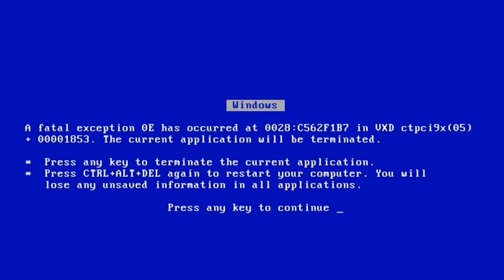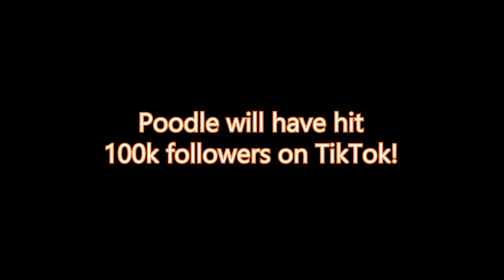Tatted Poodle Plays Valorant!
How will Tatted Poodle do in her first game of Valorant in a while? Find out as her and special guest N3ku The Producer shoot, plant, freeze, and heal their way to a victory!